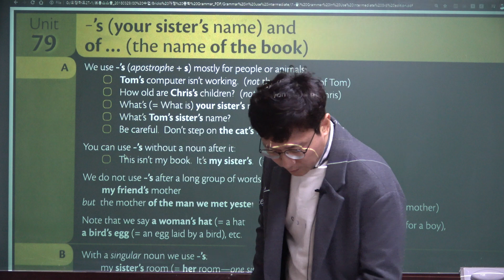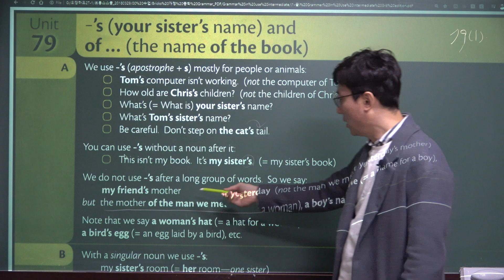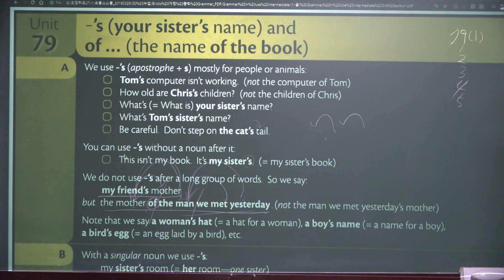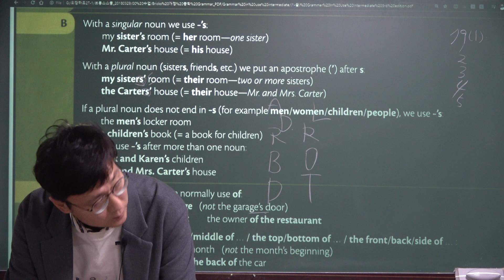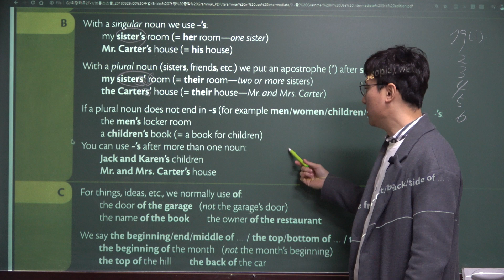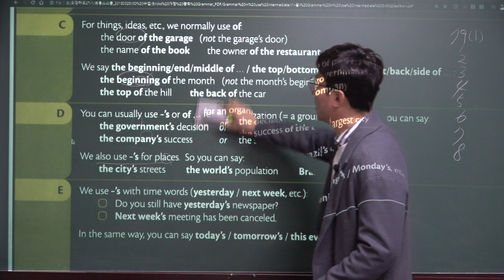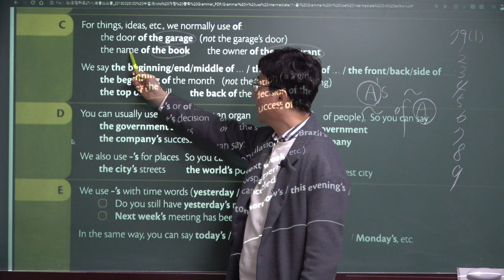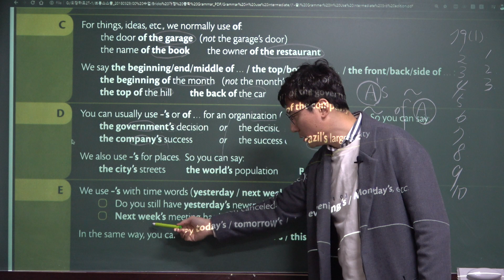79(1) 명사의 소유격, Grammar In Use Intermediate 79(1)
그래머 인 유즈 인터미디엇트, Grammar In Use Intermediate, 남목고내신대비학원, 서울윤쌤영어학원, 성인영어학원, 영어학원추천, 초등영어학원추천, 중등영어학원추천, 영어회화, 울산고등영어학원추천, 울산남목영어학원추천, 울산동구영어학원추천, 울산동구영어회화, 울산성인영어, 울산성인영어학원추천, 울산성인영어회화 울산영어, 울산영어스터디, 울산영어학원, 울산영어학원추천, 울산영어회화, 울산영어회화학원, 울산외국인영어, 울산중등영어학원추천, 울산직장인영어, 울산초등영어, 울산초등영어학원추천, 울산학원, 직장인영어, 청운고근처영어학원, 청운고내신대비학원, 초보영어, 파닉스영어학원, 현대고내신대비학원